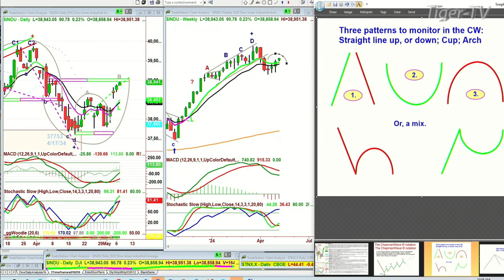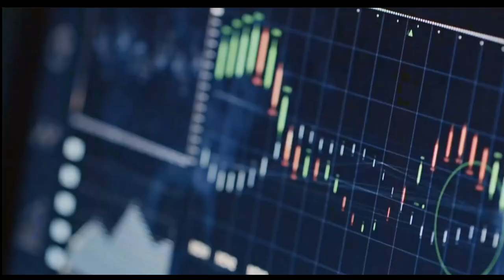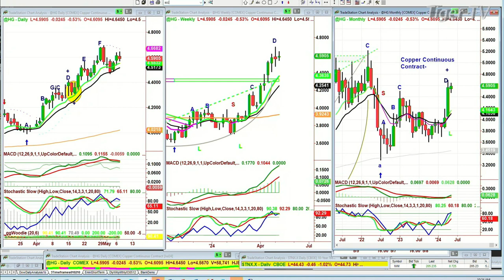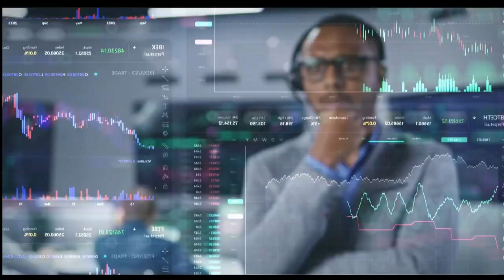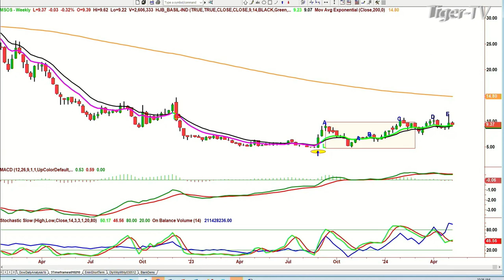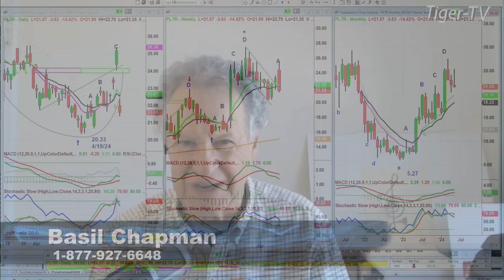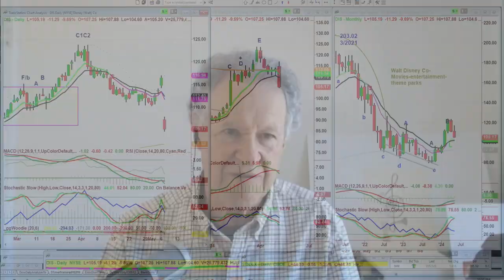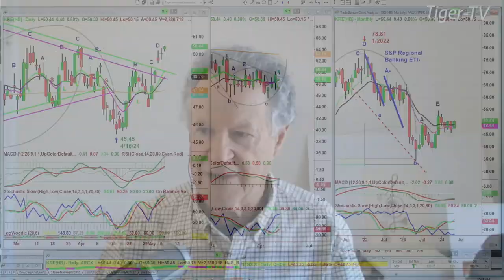May 7th Tiger Technicians Hour on TFNN - 2024